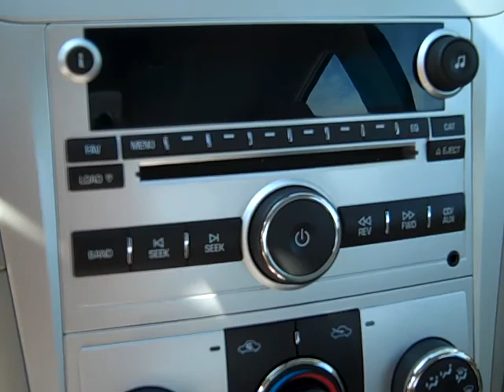Brad's Malibu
Dodge Chrysler Jeep of Winter Haven is pleased to offer this 1 owner 2008 Chevrolet Malibu LT. This incredinle vehicle boasts a 2.4L 4 cylinder engine and is paired with a 4 speed automatic transmission, sunroof, heated leather and suede seats! Please call or toll free at 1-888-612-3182 to schedule your personalized test drive and claim your 4 free oil changes! Feel free to check us out on the web